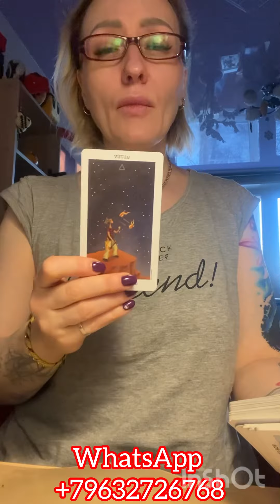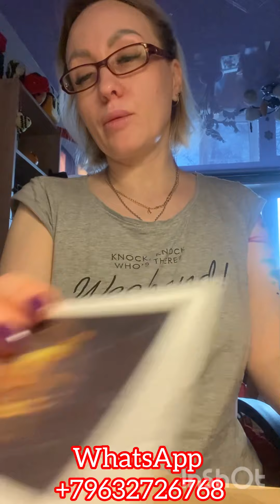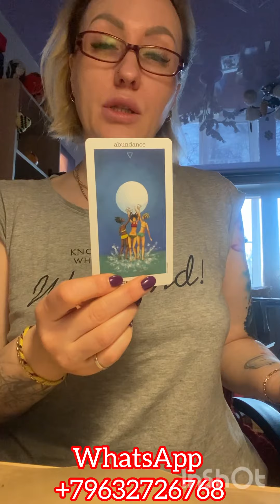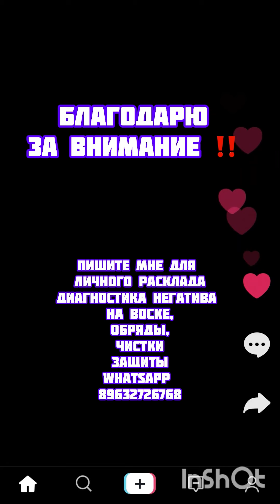Пауза или конец?